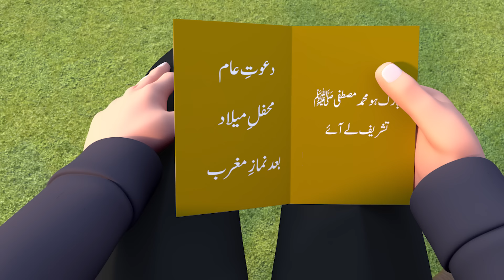Ghulam Rasool Episode 25 Rabi ul Awwal - GFS